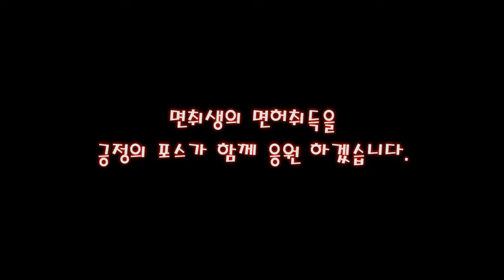진로변경 너무 무서워요! 💗 운전은 자신감!